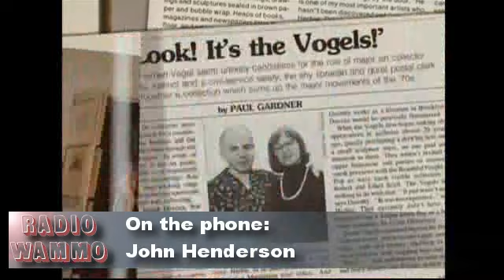Film Review: Herb & Dorothy 1-7-10 Radio Wammo Show, Kiwi FM